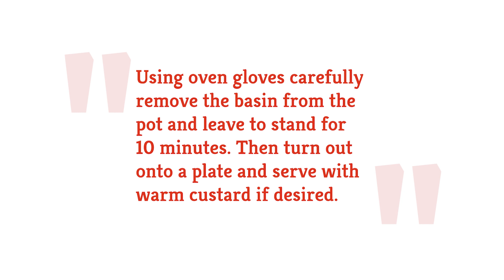Traditional Steamed Spotted Dick Recipe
If you're looking to make a traditional dessert, this steamed spotted dick will not disappoint. This classic British pudding is zesty and moist, with a "spotted" hit of fruity flavor from dried currants.